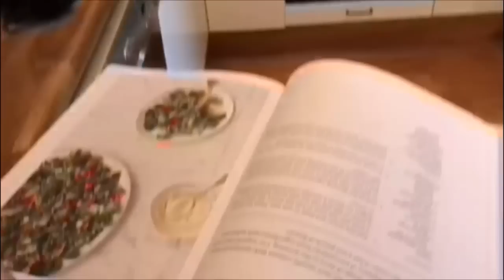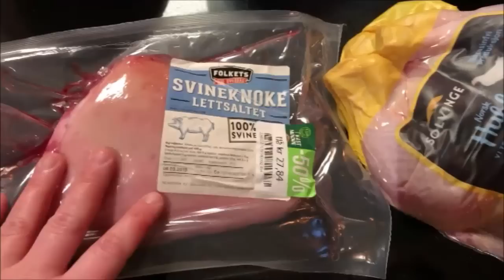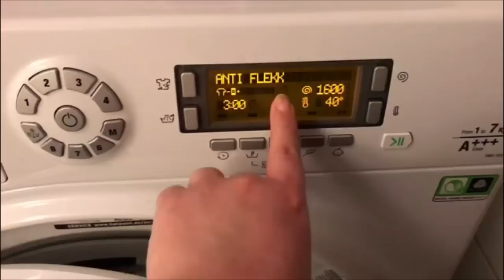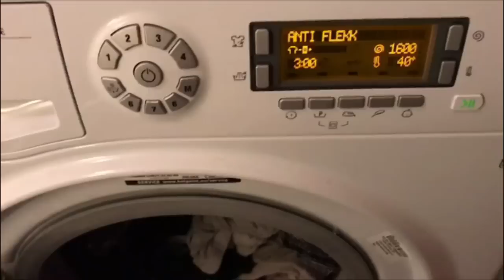2019 Dag 63 | Klarer ikke holde meg våken & Matlaging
Vi bruker:
Hovedvideo:

Glossybox:
Få 20% på din første Glossybox ved å bruke linken under:

Hvor du finner oss:
Snapchat: norwaytwins (felles/Pia) miss_moss85 (Guro)
Gobi: Norwaytwins